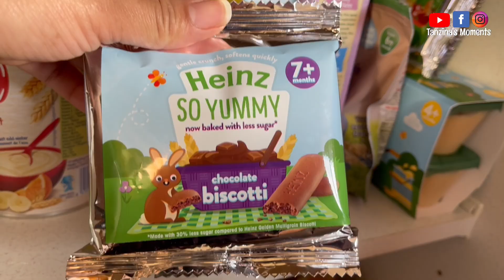Weight loss Drink 🥤How to preserve Ginger Garlic Paste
Hi everyone,
This channel is all about me, my family and some vlogs you will see my friends too. I will be uploading all daily vlogs includes makeup ideas, tips, shopping, holiday, cooking, and anything what i come across in my daily life.hope you all will enjoy.

👉 আপনি যদি এই ভ্লগটি উপভোগ করেন তবে দয়া করে লাইক এবং শেয়ার করবেন। ভালো থাকবেন সবাই।

🥤Blender link